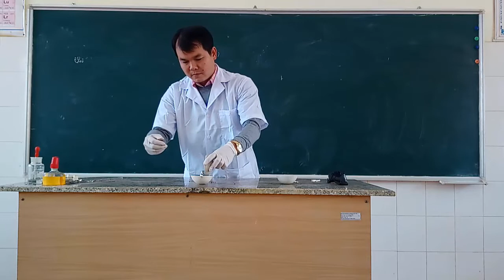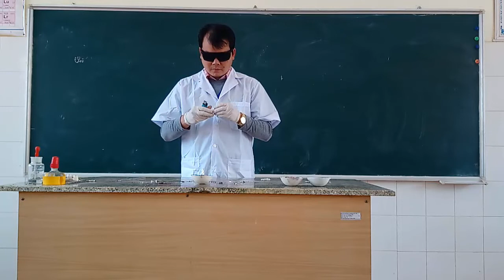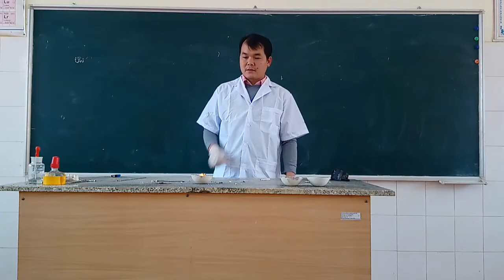Phản ứng nhiệt nhôm|Nhôm tác dụng với Fe2O3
Phản ứng nhiệt nhôm
Trộn đều  Al bột  và Fe2O3  bột tạo thành hỗn hợp gọi là hồn hợp Tecmit. Sau đó cho hỗn hợp vào một bát sứ có sẵn một ít cát để cách nhiêt ( phản ứng tạo nhiệt rất cao khoảng 3000 độ C). Dùng sợi dây Magie làm mồi sau đố đổ hỗn hợp quanh sợi dây Magie .  Đốt sợi dây Magie mồi, lưu ý trước khi đốt đeo kính bảo hộ để tránh ảnh hưởng tới mắt